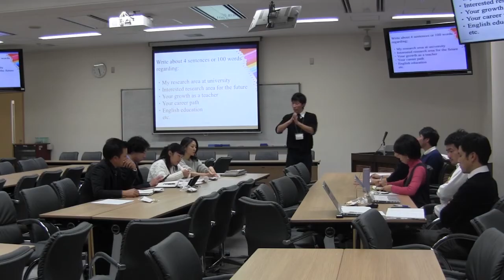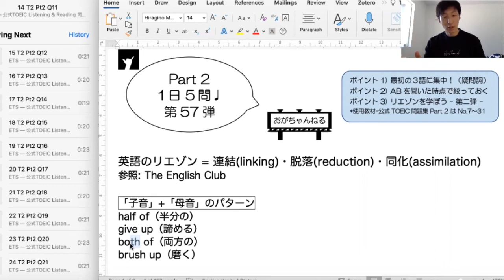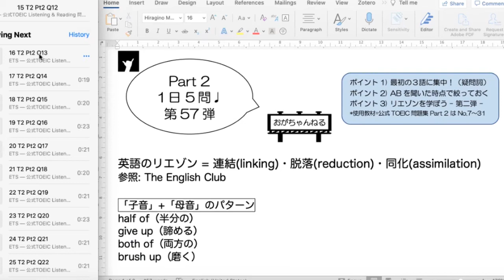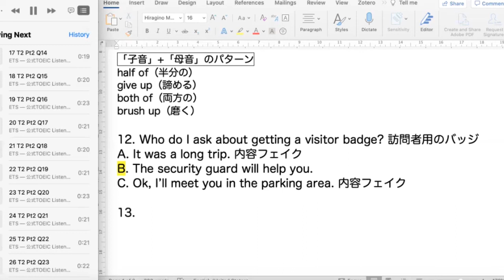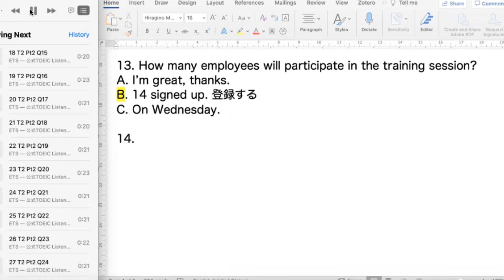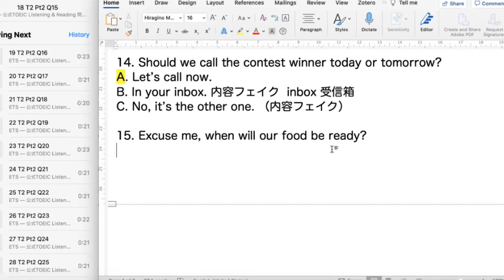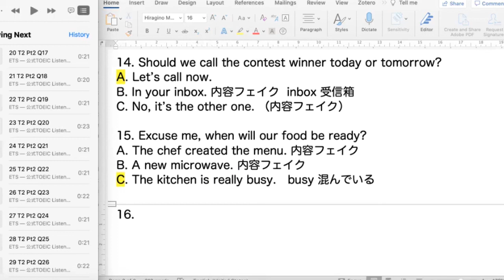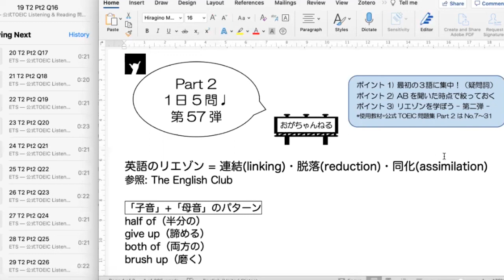[TOEIC Part2 #57] 英語の発音 / リエゾンを学ぼう！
前回に引き続き英語のリエゾン（音のつながり）を練習しましょう！このリエゾンをマスターすることによって、リスニングはもちろん、スピーキング力にも磨きをかけましょう！「子音」+「母音」のパターンその２

オンラインコース一覧